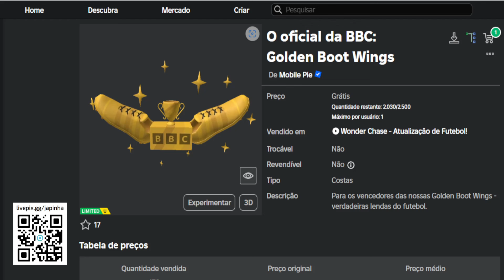Como Ganhar Golden Boot Grátis no Roblox [FREE]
Apoie este canal para obter acesso aos seguintes benefícios:
wwwwwwwwwwwwwwwwwwwwwwwwwwwwwwwwwwwwwwwwwwwwwwww